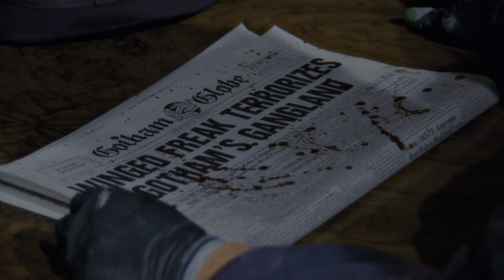You can call me... Joker | Batman [4k, 30th Anniversary Edition]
Batman 4K Blu-ray (30th Anniversary Edition) (1989)
Scene: You can call me... Joker

Storyline: The Dark Knight of Gotham City begins his war on crime with his first major enemy being the clownishly homicidal Joker.

Cast: Michael Keaton (Batman / Bruce Wayne), Jack Nicholson (Joker / Jack Napier), Kim Basinger (Vicki Vale), Billy Dee Williams (Harvey Dent), Michael Gough (Alfred), Robert Wuhl (Alexander Knox), Pat Hingle (Commissioner Gordon)

WarnerMedia©